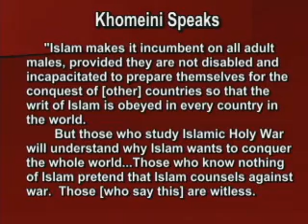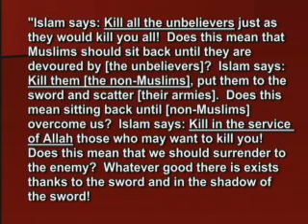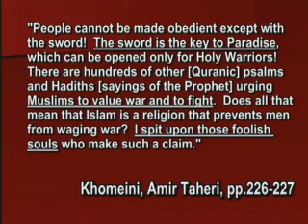Islamic Holy War to Conquer the World - "The Sword is the Key to Paradise"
Larry Wessels, director of Christian Answers of Austin, Texas/ Christian Debater (search MuslimHope.com, BibleQuery.org & HistoryCart.com), interviews Rev. Saleem Masih who lived in Pakistan for 33 years as a member of the minority Christian community. Rev. Masih reveals what it is like to live in a Muslim country (97.6% of the population)providing shocking details of persecution of non-Muslims under Islamic laws and customs. Masih reveals the lack of law enforcement against criminal activities of Muslims against non-Muslims for such things as kidnapping, rape, murder, job discrimination, etc. Non-Muslims are treated as second class citizens (this not only includes Christians but other religions as well such as Hindus & others). Learn how Islamic Shari'a law actually fosters this persecution (which is based on the teachings of the Qur'an & the Hadiths). Proof positive that Islam is not Biblical.
This 2 hour series originally aired on public access television in Austin, Texas to approximately 300,000 households.  The full length versions have been posted on YAHOO VIDEO (search Larry Wessels once on the YAHOO VIDEO homepage & look for it).  Christian Answers of Austin, Texas has many more full length videos concerning Islam posted on YAHOO VIDEO & GOOGLE VIDEO for further study.  Series titles include:  "Can Believing the Muslim Religion Send Someone to Hell?" (an 8 hour series):  1. The Origins of Islam, 2. Is the Quran from God?, 3. Bukhari Hadiths of Islam, 4. Answering Muslim Questions About Christianity, 5. Questions Christians Ask About Islam, 6. Is Islam a Religion of Peace?, 7. The Changes in the Quran, & 8. The Forgery of the Gospel of Barnabas.  "Answering Islamic Apologists" (a 10 hour series):  1. Introduction to Islamic Apologetics, 2. Sinlessness of the Prophets of Islam?, 3. Questionable Arguments for the Quran, 4. Quranic Miracles & the Islamic Jesus?, 5. Islamic Attack Against Key Bible Doctrine, 6. Islamic "Jihad" Against the Biblical God, 7. Muslim Denial of the Trinity & Christ's Blood, 8. Man's Fallen Nature & Biblical Prophecy, 9. More Attacks Against Christianity, & 10. Biblical Truth Versus Islamic Paganism.  "What Islam Really Says About Women" (a 4 hour series): 1. Islam is a Man's Religion, 2. Islamic Sex & Violence, 3. Wife Beating & Islamic Rules, & 4. Islamic Cultural Oppression.  "The Sects of Islam" (a 5 hour series): 1. Various Muslim Factions, 2. Sunni Muslims, 3. Shi'ites, 4. 'Alawite Muslims, & 5. Sufi Muslims.  "Understanding Muslims & the Islamic Faith" (a 4 hour series): 1. Understanding Muslim Minds, 2. Understanding Muslim Hearts, 3. Proving that Jesus is God to Muslims, & 4. Jesus, Muhammed & Fatherhood.  "The Sahih Muslim Hadiths" ( a 2 hour series): 1. Lost Suras & Legalism, 2.  War & Women.  Various single titles include: "The Daughters of Allah - the Satanic Verses," "Islamic Holy War - Jihad,"  "Why Did Muhammad Have So Many Wives?", "Islam:  A Christian View of the Muslim Religion," "Witnessing to the Muslims," "Personal Testimony of Islamic Culture & Persecution," & "Did Mohammed Marry a 9-Year Old Girl?"
Remember what Jesus said in John 14:6.